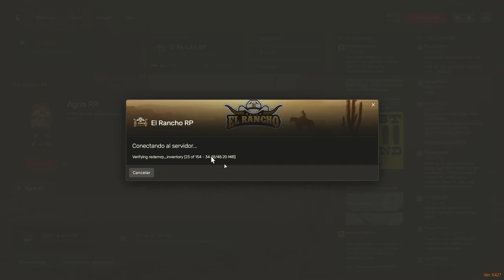El encuentro inesperado: caza y amistad en El Rancho RP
En este emocionante capítulo de El Rancho RP, el protagonista, Iván Davydov, un médico en busca de aventuras, se dirige a una jornada de caza en el vasto territorio de RedM. Sin embargo, lo que parecía una salida tranquila se convierte en un encuentro inesperado cuando se cruza con Alex, un intrépido cazador. Juntos, vivirán una experiencia llena de acción, peligro y, quizás, una amistad duradera.